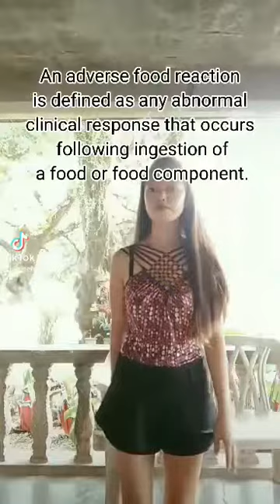para sa medterm examination